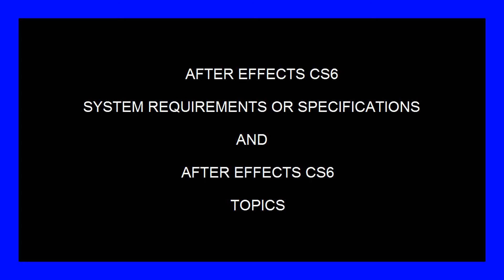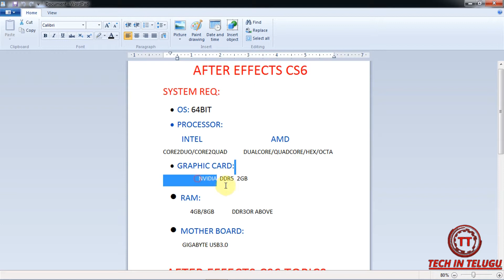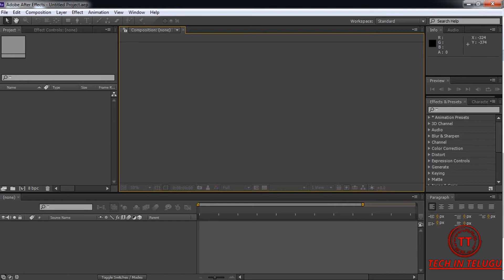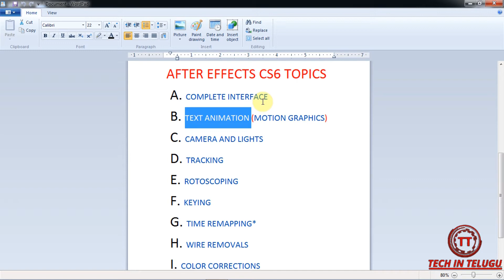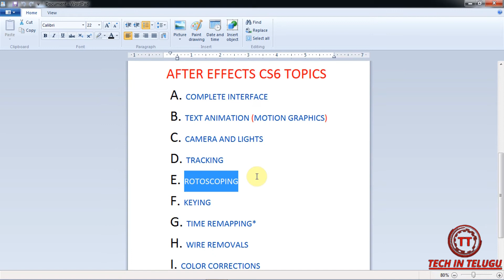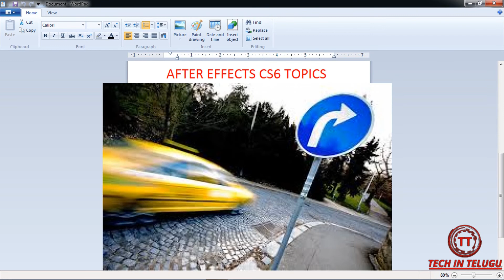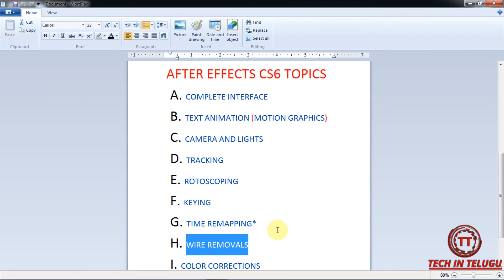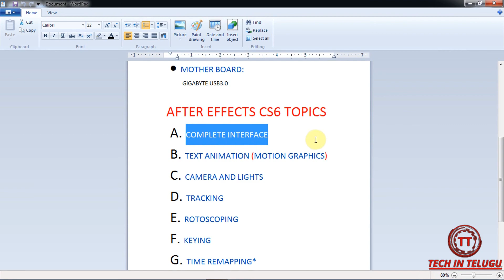After Effects CS6 System Requirements and Topics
In This Tutorial We Discuss About AFTER EFFECTS CS6 REQUIREMENTS OR SPECIFICATIONS AND AFTER EFFECTS CS6 TOPICS